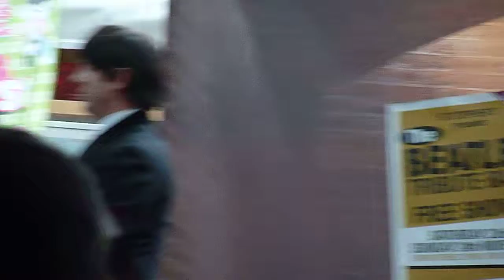Live with From St Stephens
At St Stephens Hull November 24th 2013